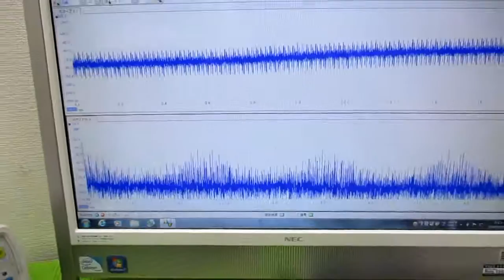メガヘルツの超音波発振制御プローブを利用した実験動画